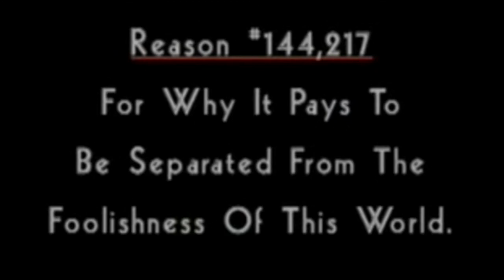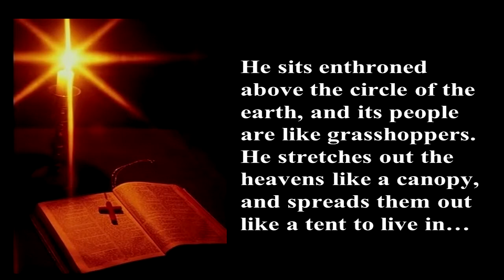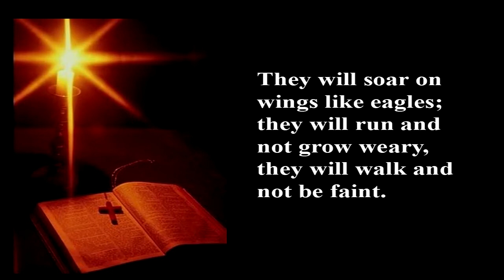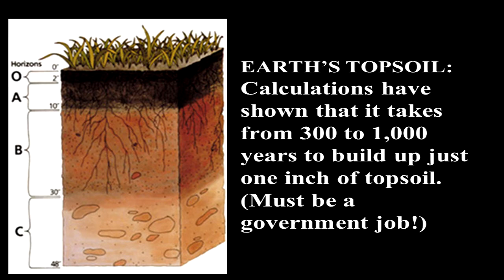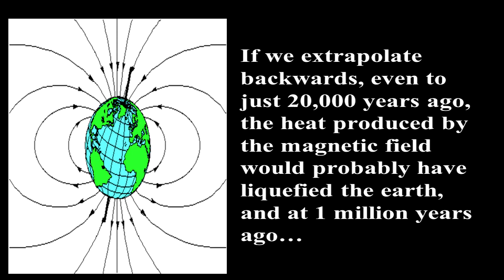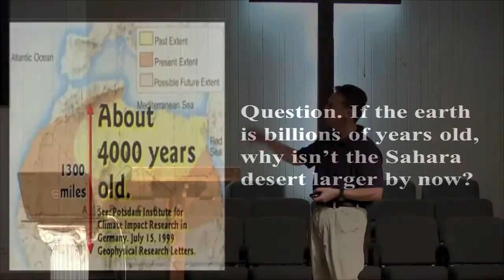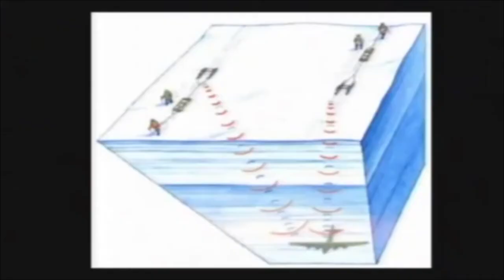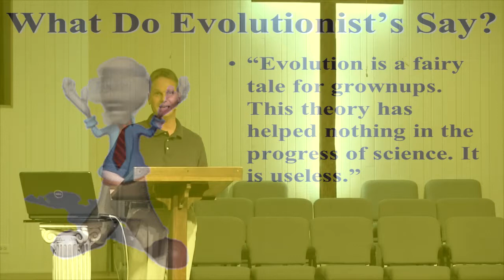young creation the Evidence of earth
we look at the earth and its young aspects digging deep into the scince and all of God's wonderful creation.